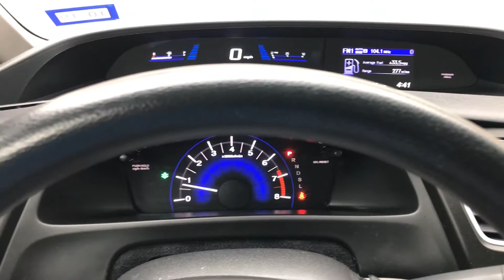The Driver by Richard Fletcher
Project 1 for Video Art class
Brenda Cruz-Wolf